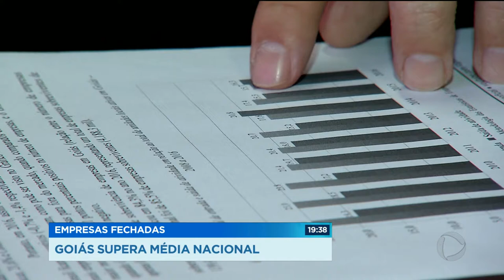GR - Empresas fechadas: Goiás supera média nacional - 03-10-2018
Goiás superou a média nacional no número de empresas que fechou as portas no pais. Os dados são do IBGE. A crise econômica é apontada como a principal causa para os empresários baixarem as portas.